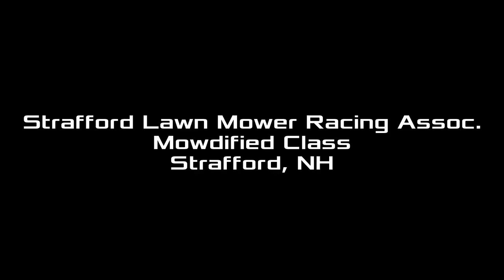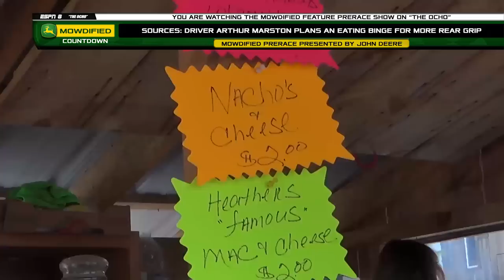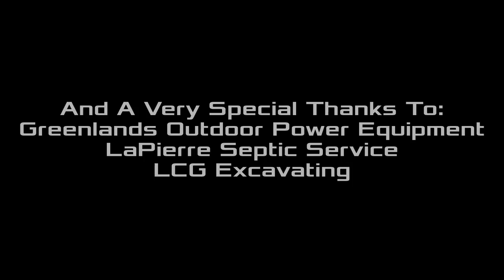Lawn Mower Racing - SLMRA's Mowdified Feature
It's lawn mower racing at its finest when the drivers of New Hampshire's SLMRA hit the ice for some high-octane action. See who captures Week 3 honors in what was a very competitive and crazy race. Lawn mower racing content includes driver interviews, analysis, and event footage. Special thanks to Greenlands Outdoor Power Equipment, LCG Excavating, and LaPierre Septic Service -- the lawn mower racing of SLMRA isn't possible without their help!

All audio clips of commentators Mike Joy, Darrell Waltrip, Larry McReynolds, Jeff Hammond and Chris Myers belong to NASCAR on FOX.

ESPN "The Ocho" is a fictitious outlet of ESPN that was first seen in the 2004 film "DodgeBall: A True Underdog Story".

All songs within this lawn mower racing video belong to Franz Ferdinand. The songs are:

1. Treason! Animals. (Right Thoughts, Right Words, Right Action)
2. I'm Your Villain (You Could Have It So Much Better)